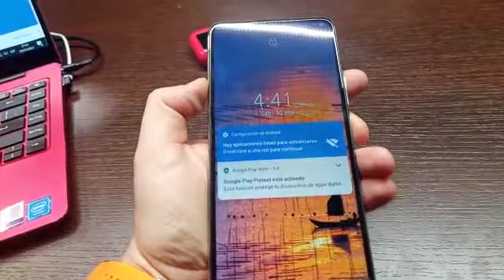Próximamente W-8 Novedad Wingsmobile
W-8 Novedad Wingsmobile